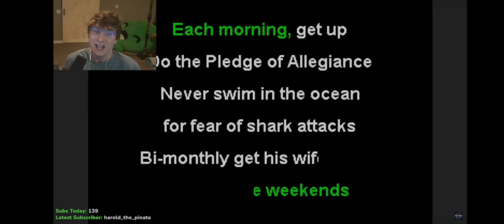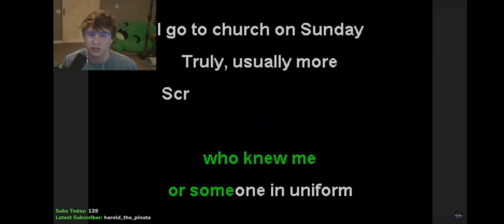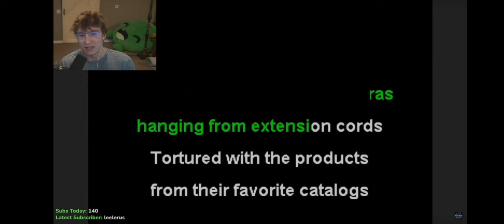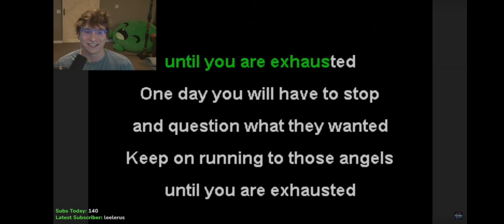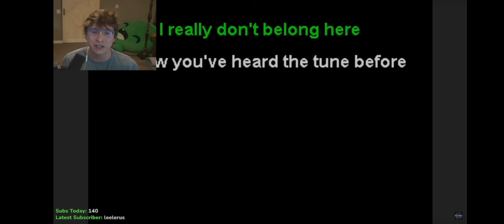Charlie Slimecicle sings "Charlie's inferno"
I just recorded a part of the stream, if someone's uncomfortable with it I will erase the video immediately.